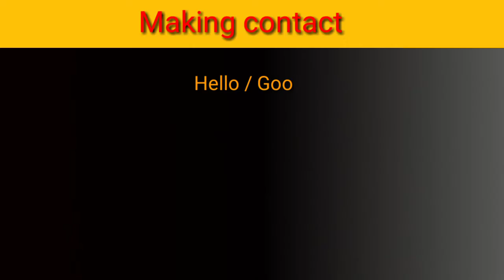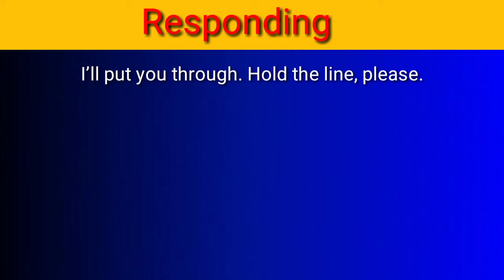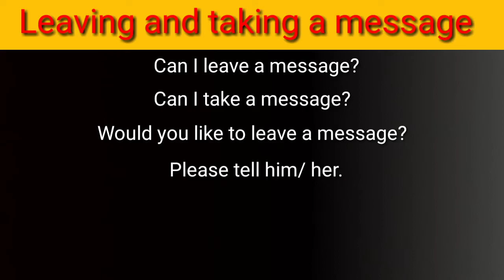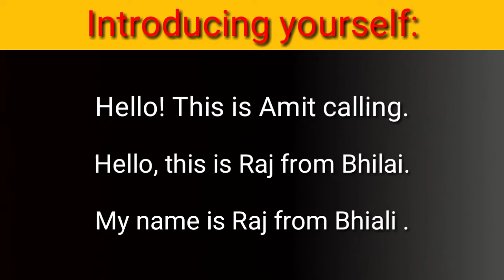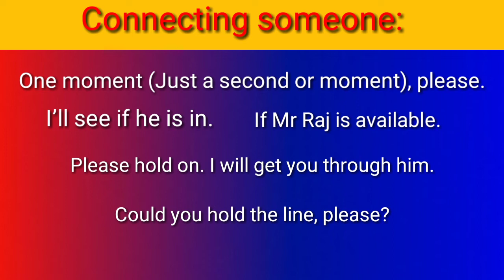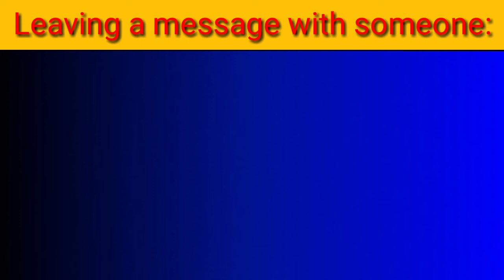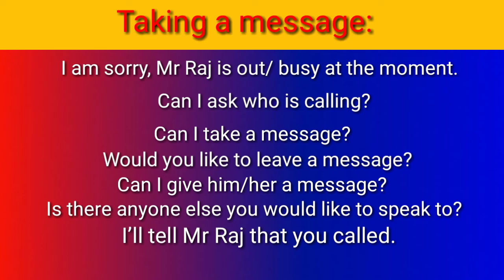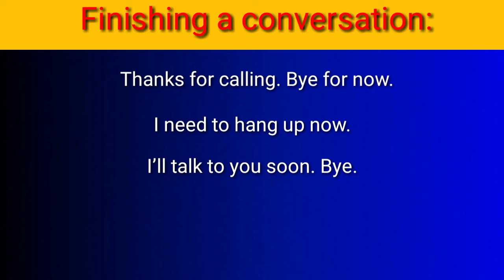Telephone English.फोन पर कब, कैसे और क्या बात करना चाहिए, जानें और सीखें इस वीडियो में। ASE English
Telephone English, फोन पर कब, कैसे, और क्या बात करना चाहिए, जानें और सीखे इस वीडियो में, ASE English Academy Bhilai-3

First Time in Youtube Must Watch.